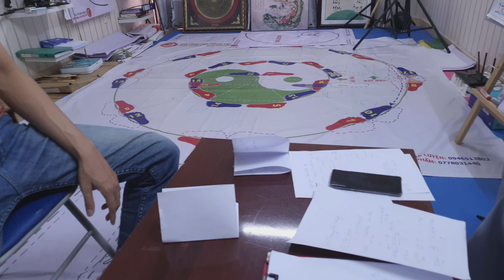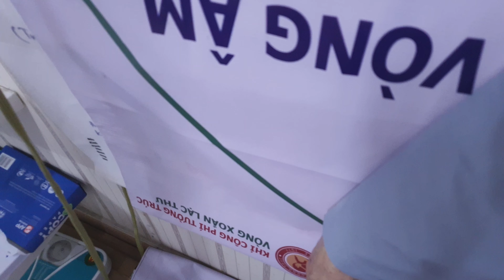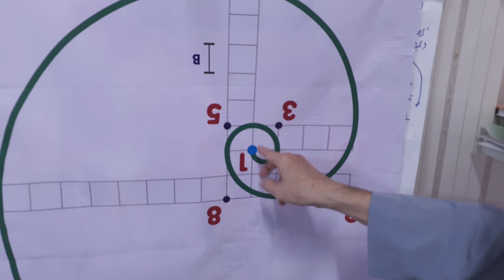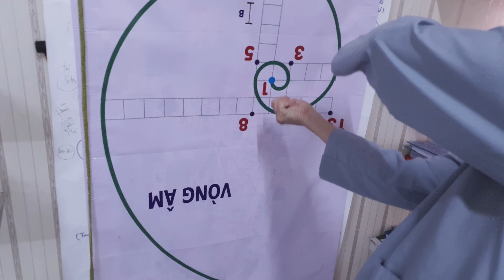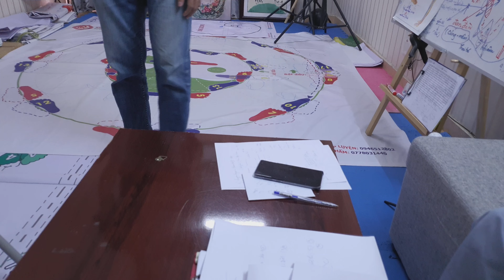chín khớp xoắn